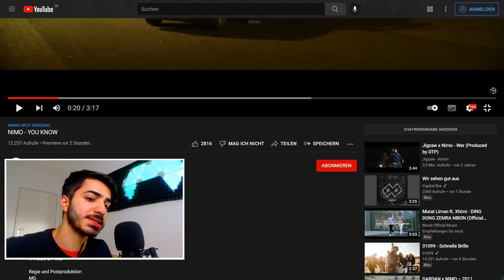WENN ER SCHREIT 🔥 NIMO - YOU KNOW Reaction